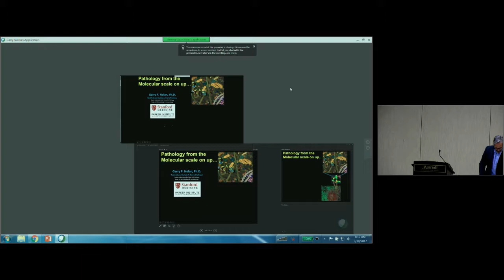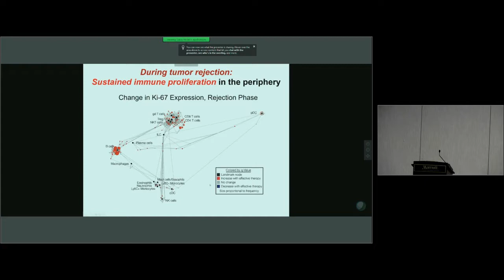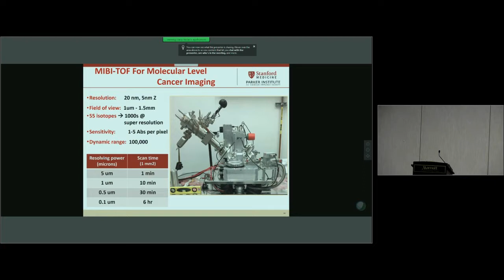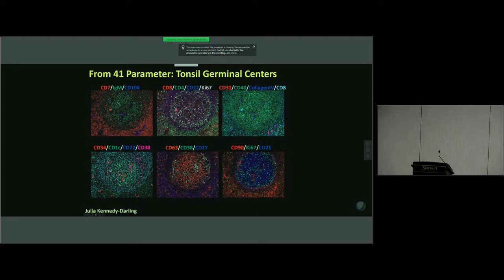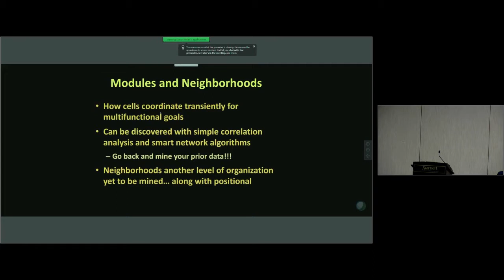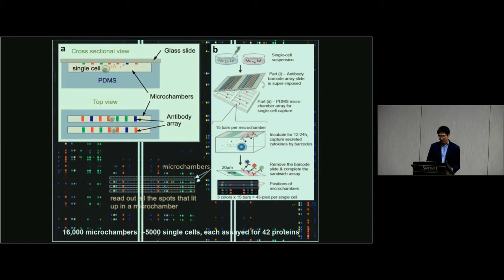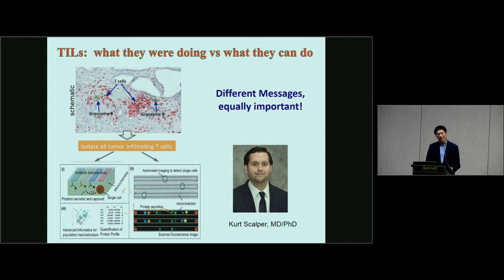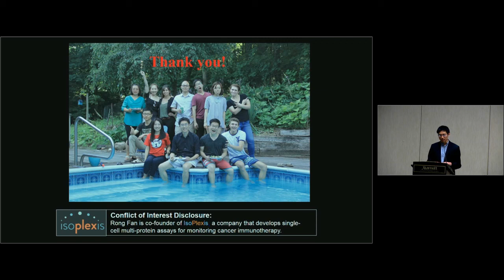Scientific Symposium 103 The Impact of Bioinformatics Capabilities on Product Characterization Or